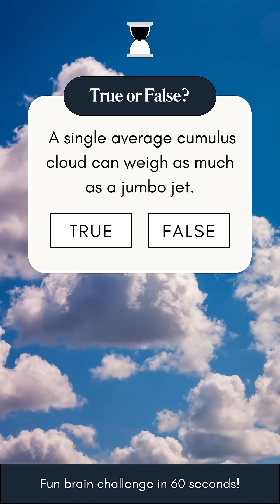True or False? Quick Science Quiz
Did you know that turtles have been around for 220 million years — even outliving modern crocodiles, which appeared “only” 83 million years ago?
Test your knowledge with this fun science fact and see if you got it right!